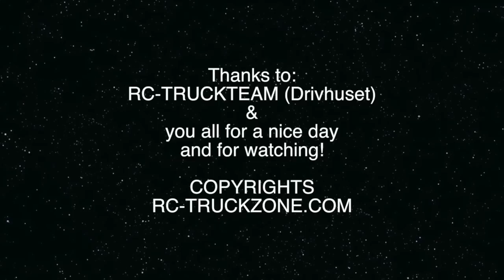Having FUN with RC-Trucks - Part 279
Videos from a great sunny day in Skælskør Havn.
The 22nd of August 2015.